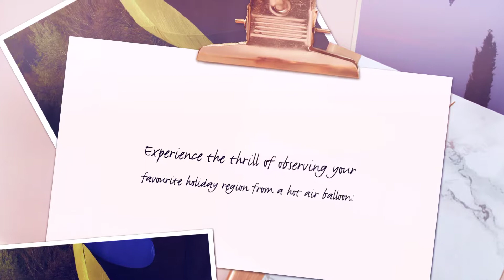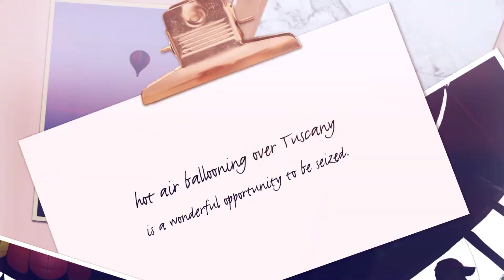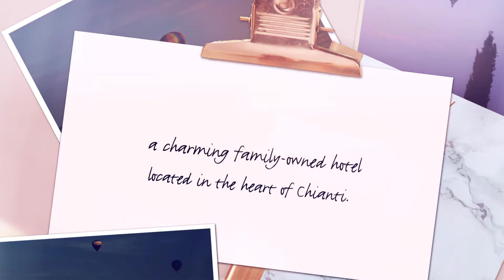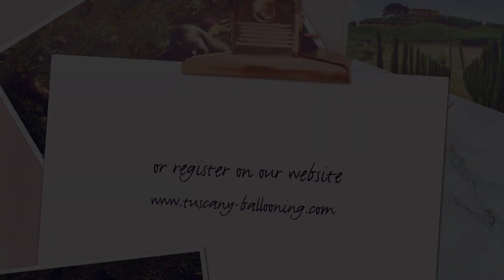Villa La Cappella Balloon Oct 17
Welcome to our invitation for the latest Villa La Cappella Balloon festival in October 2017 here in the heart Tuscany